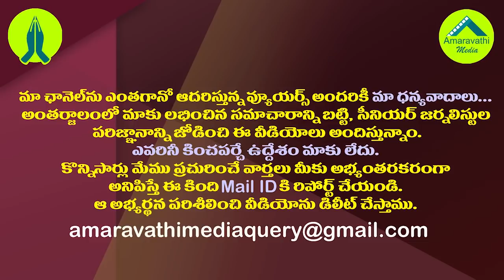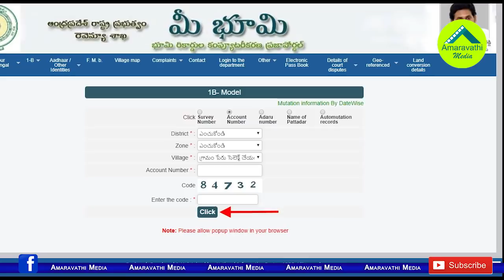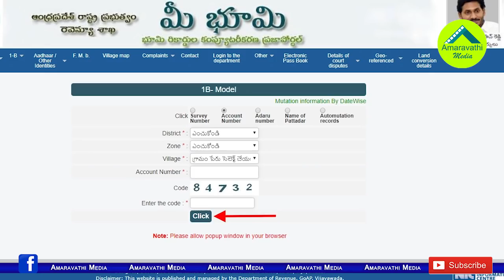120ఏళ్ల తర్వాత తొలిసారి భారీ ప్రక్రియకు జగన్ సర్కారు శ్రీకారం|AP Govt to Conduct All Lands Re-Survey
120ఏళ్ల తర్వాత తొలిసారి భారీ ప్రక్రియకు జగన్ సర్కారు శ్రీకారం|AP Govt to Conduct All Lands Re-Survey
Andhra Pradesh Government Issued Orders For Land Re-Surve Across the State. CM YS Jagan Mohan Reddy Will Launch the Land Re-servey Scheme on December 21.